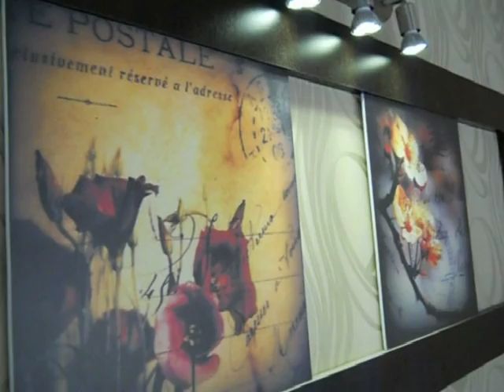Picerija TROPIKANA 2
Cafe-Bar-Picerija "Tropikana"
Lokacija: Kosovo i Metohija, Laplje selo
Vlasnik: Janicijevic Dejan
Realizacija arhitektonskog projekta - Enterijer, maj 2012
Kamera/montaza: Produkcija Milosavljevic

Autor: Stojan B. Milosavljevic, d.i.a. arhitekta